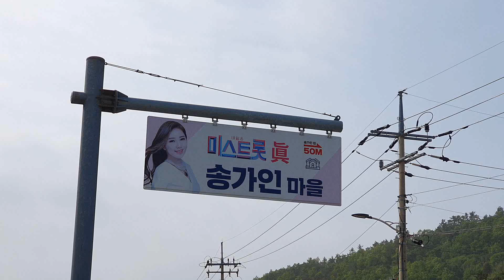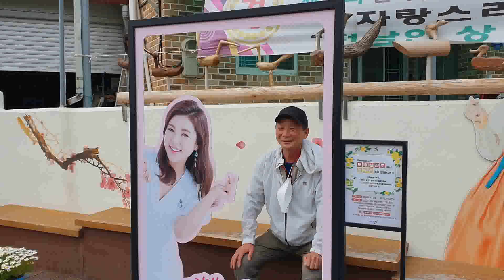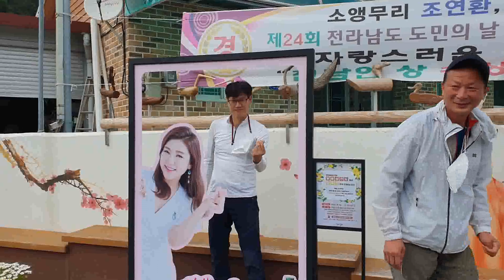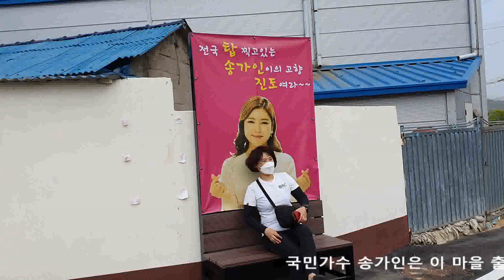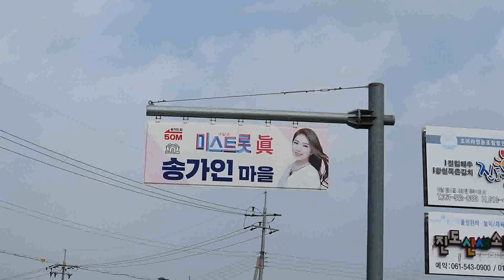(여행)송가인 가수 고향마을 진도 송가인 출생지 송가인 어머니 성으로 예명 해야 뜬다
진도 동석산 등산후 들린 송가인 마을  송가인 출생지
어머니 성을 따라야 뜬다
아버지 조연환(농부), 어머니 송순단 무형문화재 전수조교, 무녀이다